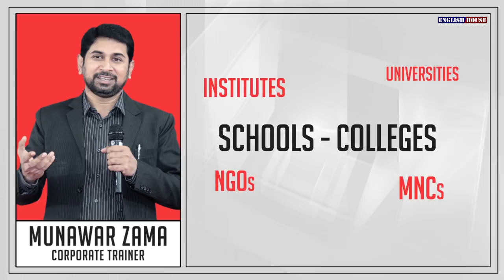Heart Touching Message | Payel Sarkar Asst. Professor Ajmal Foundation Assam | Trainer Munawar Zama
The Elegant, the diligent, the intelligent, the simple, the humble and the amiable Payel_Sarkar despite she is an Assistant_Professor she introduced herself as a teacher which exhibits her simplicity and humility.

She delivered a short, but a very wonderful presentation on mother"s quote on the Convocation of the 40-Day Personality Development Workshop at Hojai in Assam in 2017.

The response from the students shows their attachment with their teacher. English House wishes Payel Sarkar Madam a very best of luck for her future endeavors.!

"Pluck the stars from the sky
Dig all the gold out the soil
Empty out your bank accounts and
Place them at your mother's feet
Yet you wont be able to return
The worth of her
Beneath whose
Lies in heaven."

 HIGHLIGHTS OF THE TRAINING

- Personality Development
- Communication Skills
- Public Speaking Skills
- Leadership Skills
- Life Skills
- Pronunciation
- Functional Grammar
- Vocabulary Enhancement

2019 – National Award for Excellence in Education
2019 – Revolutionary Trainer of India
2019 – Influential Trainer of the Decade
2016 – Ideal Teacher Award
2013 – Indian Icon Award
2012 – World Human Rights Protection Award
2011 – Rajiv Gandhi Global Excellence Award
2010 – Young Achiever Award

VVIPs FEEDBACK

ARVIND KEJRIWAL

NITISH KUMAR

FAROOKH ABDULLAH

DIGVIJYA SINGH

SIRAJUDDIN QURESHI

Regards
Munawar Zama